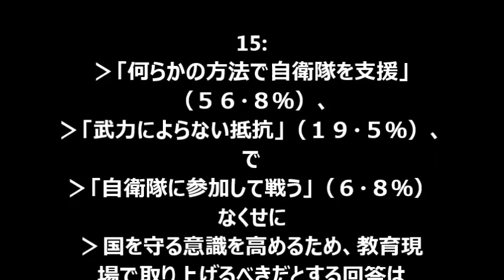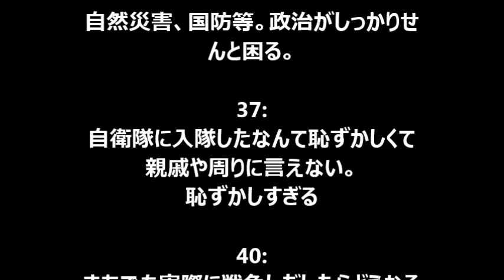【自衛隊全般】「自衛隊に参加して戦う」は6.8%も…自衛隊の支持率はなんと92.2%と過去最高に！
中国国営系メディアの中国網は２３日付で「日本がＦ－３ステルス戦闘機を開発、２０２７年に２００機の量産を開始」と題する記事を発表した。日本のサンケイビズの記事なども引用して、同機が目指す性能や生産や配備の目的や計画を詳解した。日本に対する政治的な批判や警戒は示さず、「Ｆ－３」にまつわる純粋な軍事技術・産業記事として発表した。
（動画につづく）